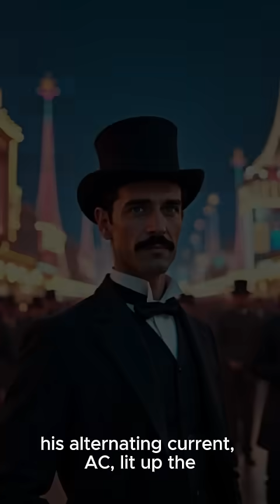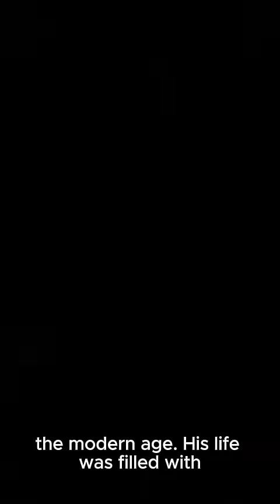The Rise and Fall of a Genius | Nikola Tesla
From lighting the 1893 World’s Fair to harnessing Niagara Falls, Nikola Tesla transformed the world. Yet his final years ended in loneliness — but his legacy still powers our lives today.